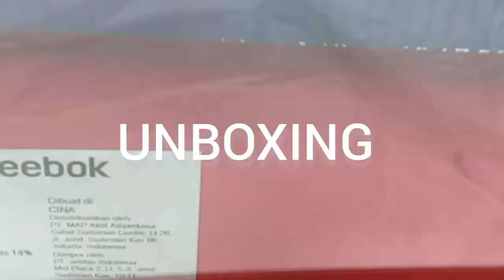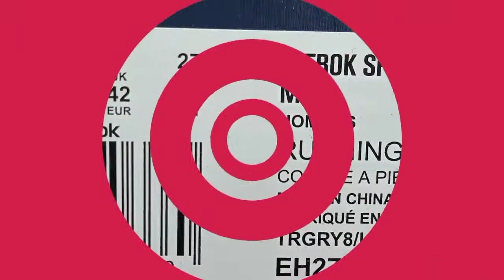REEBOK SPEED BREEZE 2.0 EH2725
REEBOK SHOES
RUNNING
TRUE GREY 8 / LEGACY RED / WHITE
FOR MEN'S

SPEED ​​BREEZE 2.0 REEBOK

LIGHTWEIGHT TENNIS SO YOU CAN RUN COMFORTABLY IN YOUR DAILY RUNNING SESSIONS

Since you're going for a run, make sure you enjoy it. These men's running shoes have a mesh upper for breathability where you need it most. Lightweight EVA cushioning absorbs impacts, and a soft foam insole provides maximum comfort from the first contact. The outsole has a rubber heel counter for added durability.

Mesh upper for breathability

MemoryTech foam that provides a comfortable and cushioned feeling on first contact

EVA midsole for lightweight cushioning

Rubber heel counter for durability

Product COLOR : True Gray 8 / Legacy Red / White

Article NUMBER : EH2725

TERIMA KASIH.